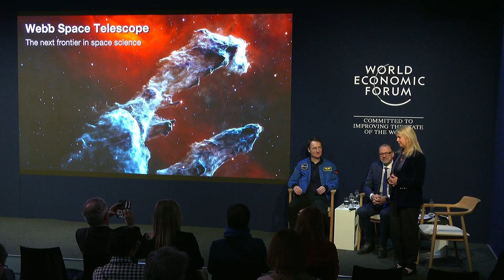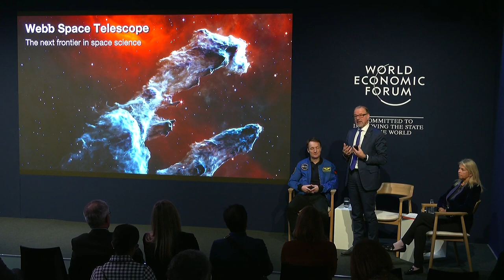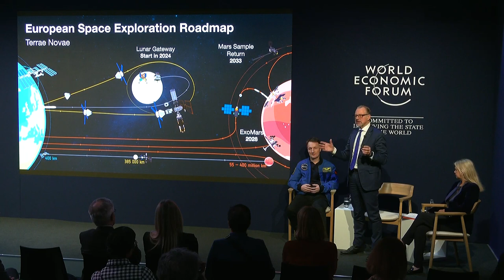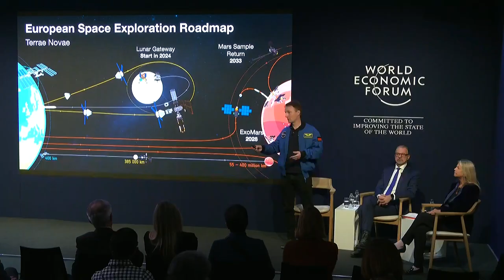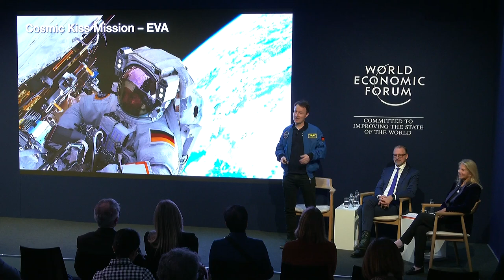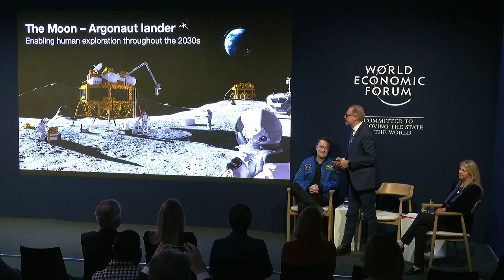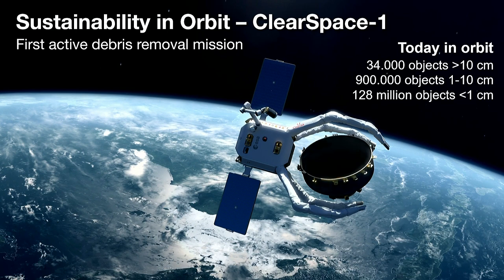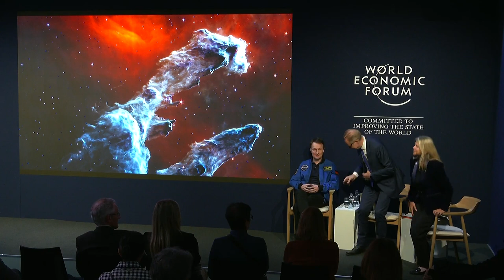Space Exploration is Back | World Economic Forum | Davos 2023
Humanity is entering a new era of space exploration with human beings set to return to the Moon soon and robotic missions to other planets.

What exciting new discoveries in the solar system might we uncover this decade that could change how we view our planet and what kind of public-private partnerships will be needed to get us there?

00:00 Intro
01:40 Josef Aschbacher
06:24 Matthias Maurer
11:00 Dava Newman explains EVA
11:51 Matthias Maurer
13:19 Josef Aschbacher
20:40 Dava Newman
22:22 Q&A
30:37 Closing